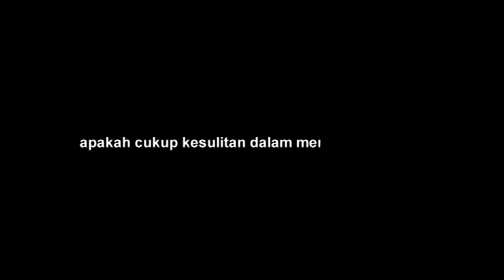Cleopatra Djapri Rajin Rawat Rambut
Berprofesi sebagai aktris, mantan member JKT48, Cleopatra Djapri rupanya kerap melakukan perawatan rambut. Lantas, apa aja sih yang dilakukan olehnya dalam merawat rambutnya? Simak selengkapnya dalam tayangan yang satu ini!